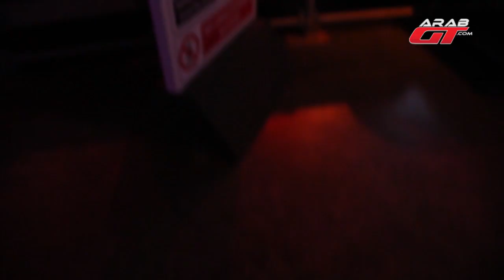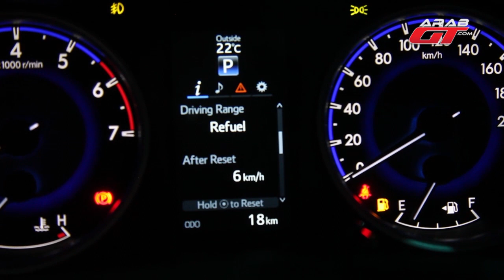Toyota Hilux 2016 تويوتا هايلوكس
تواجد فريقنا في عرب جي تي اليوم في حفل إطلاق الجيل الجديد من مركبة البيك اب تويوتا هايلوكس 2016 للمرة الأولى في منطقة الشرق الأوسط، أقيم هذا الحدث في ميناء السلام بإمارة دبي بحضور مجموعة من كبراء مسؤولين تويوتا من اليابان.